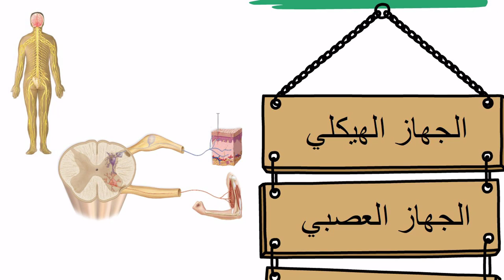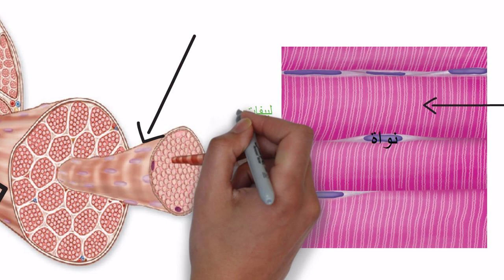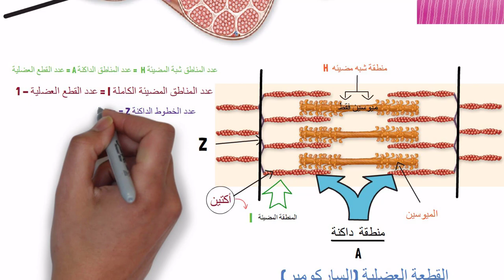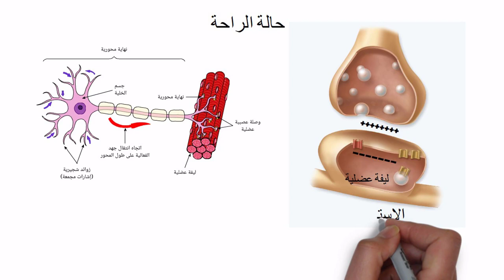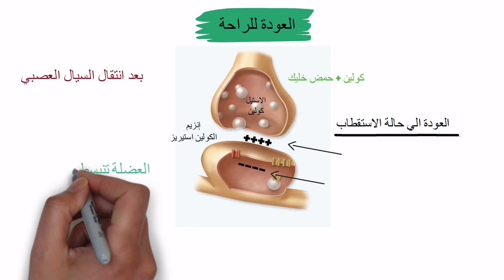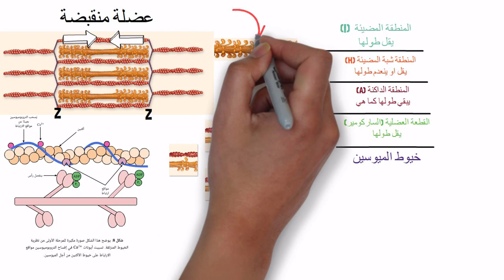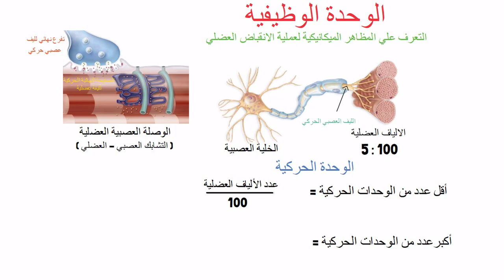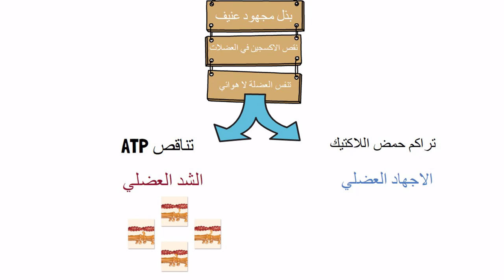الحركة في الانسان -الهيكل العضلي || أحياء تالتة ثانوي 2024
الحركة في الانسان || أحياء تالتة ثانوي 2024 شرح منظم جدا